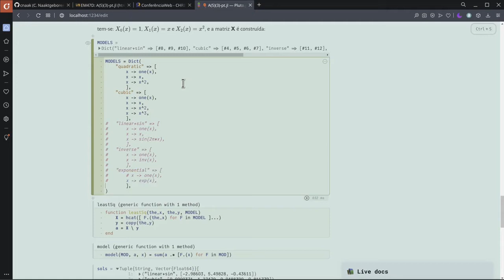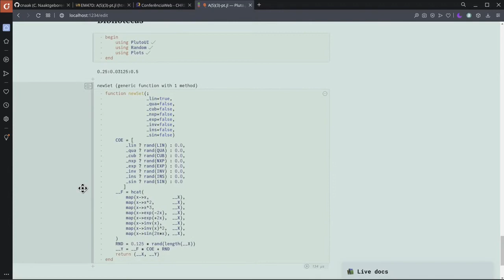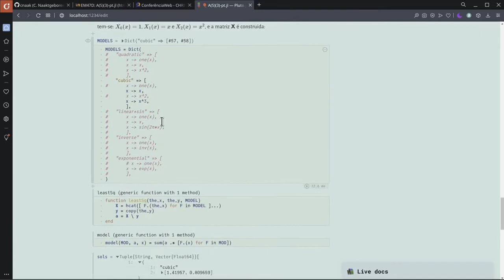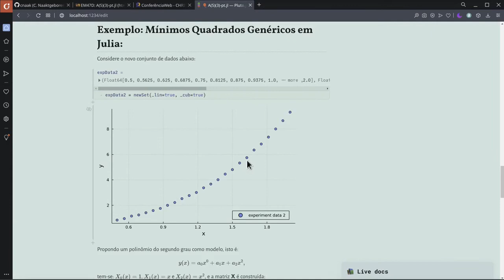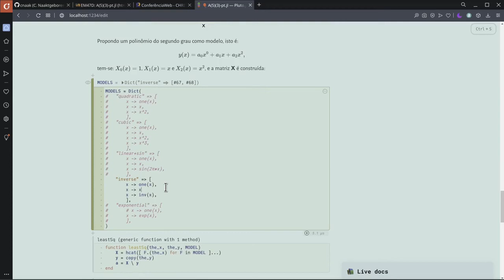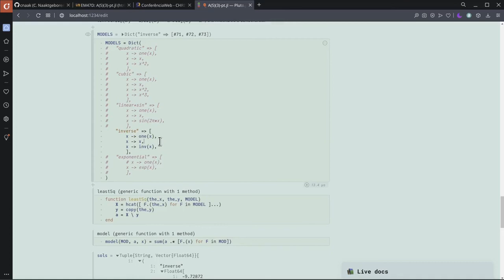EM47D AU.01.03-B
Aula de Máquinas de Fluxo de 10/06/2021 - Parte B - Mínimos Quadrados em Julia - Adendo

# CHAPTERS:

00:00 - CNThermSci Intro
00:10 - Mínimos Quadrados em Julia - Adendo
07:53 - CNThermSci Outro